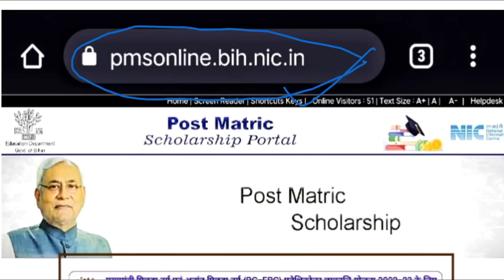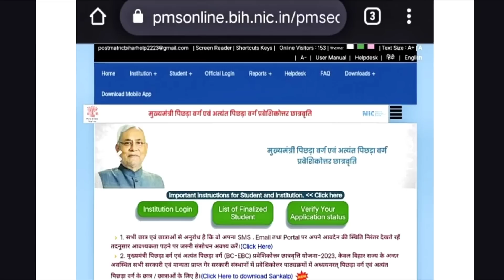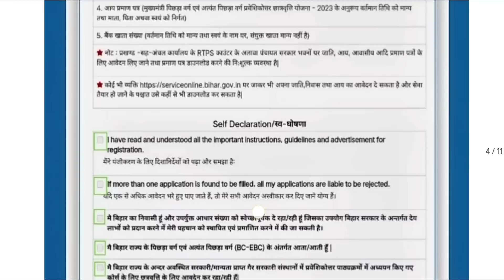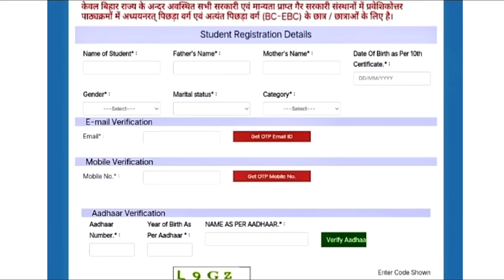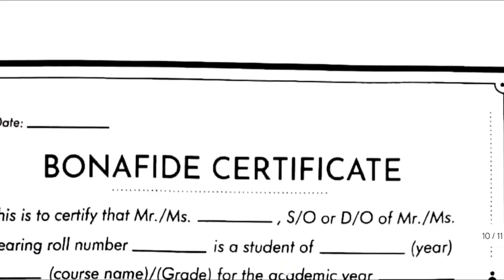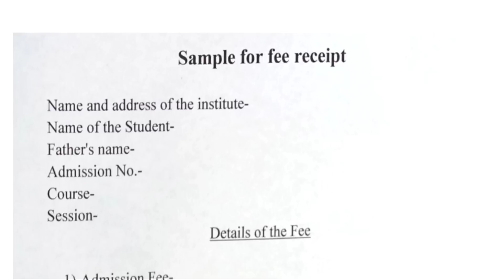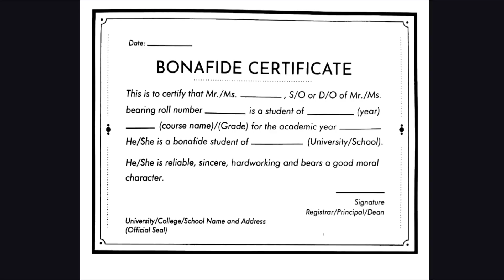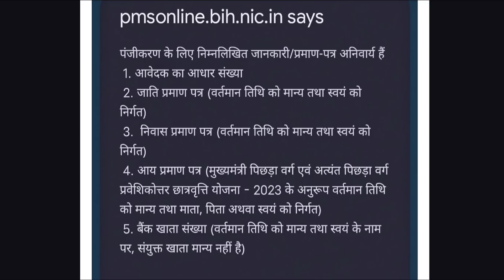छात्रवृत्ति के लिए आवेदन जारी BC, EBC छात्रों के लिए ।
schoolership, post matric,